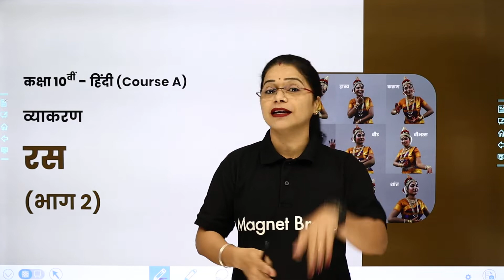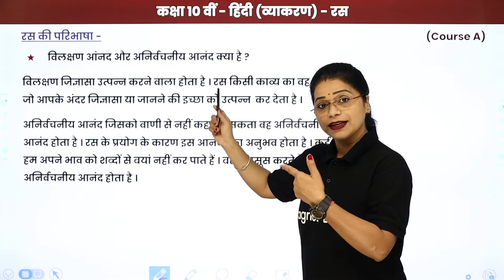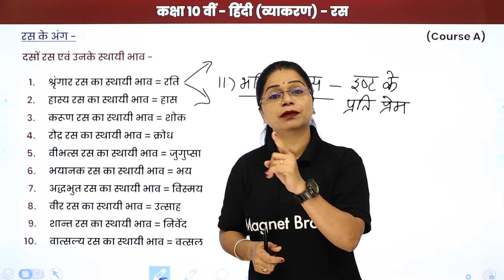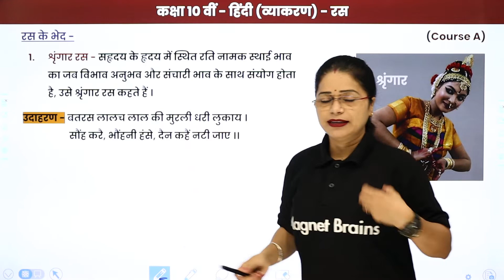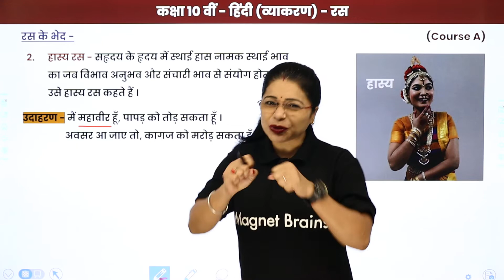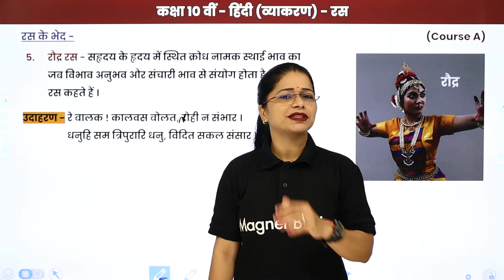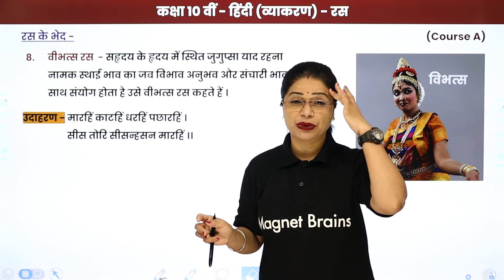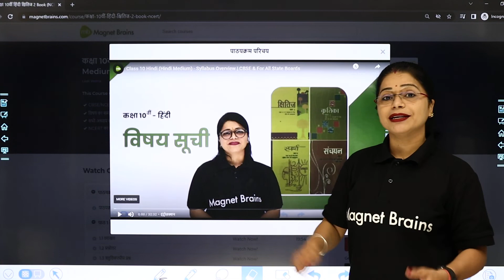Class 10 Hindi Grammar (Course A) | Ras (रस) - Explanation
✔️ Class: 10th
✔️ Subject: Hindi Grammar /हिंदी व्याकरण (Course A)
✔️ Chapter: Ras/रस
✔️ Topic Name: Ras - Explanations/ रस - व्याख्या (Part 2)
✔️ Topics Covered In This Video (By Lali Mam): In this video Class 10 Hindi Grammar (Course A), Ras- Explanations/ रस - व्याख्या have been discussed.
00:00 Ras Introduction: Explanations/ रस इंट्रोडक्शन: व्याख्या (Part 2)
03:42 रस की परिभाषा / ras kee paribhaasha
07:36 रस का सन्दर्भ / ras ka sandarbh
10:04 रस के अंग / ras ke ang
18:12 रस के भेद / ras ke bhed

रस Example
रस PDF
रस की परिभाषा उदाहरण सहित
रस in Hindi
रस कितने प्रकार के होते हैं परिभाषा सहित
रस कितने प्रकार के होते हैं Class 10
रस के प्रकार उदाहरण सहित